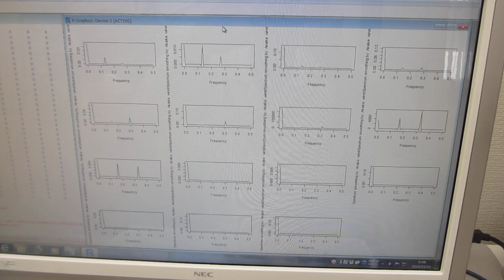超音波の音圧データ解析技術ーー「R」フリーな統計処理言語かつ環境ーー（超音波システム研究所）